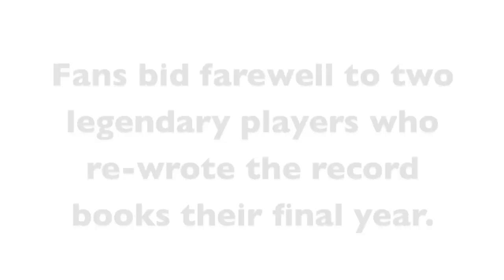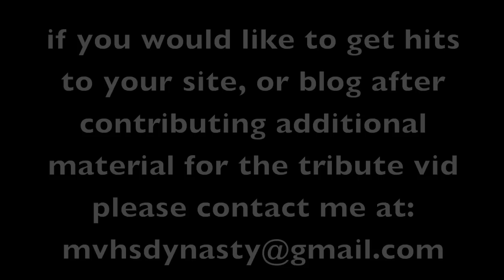Trailer for the MVHS_Dynasty Jimmer Fredette/Jackson Emery Tribute video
Aiming to have part I done by the end of June.